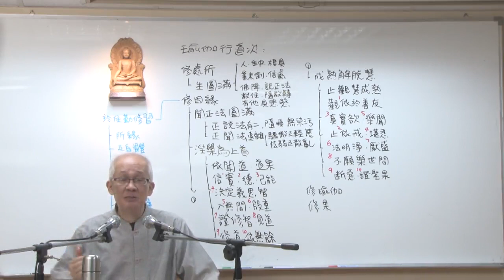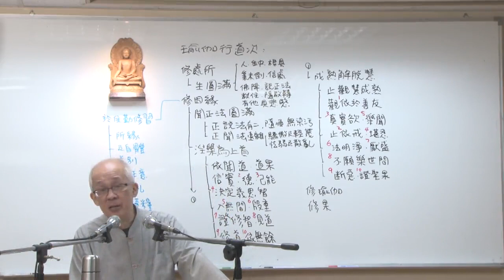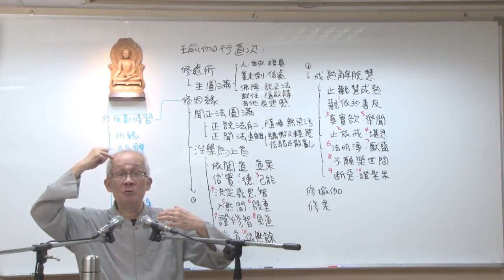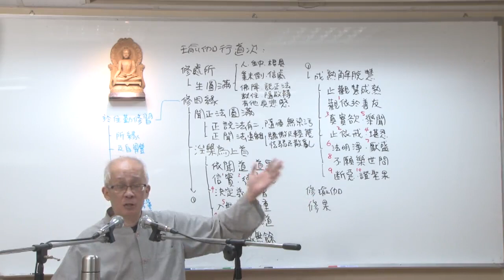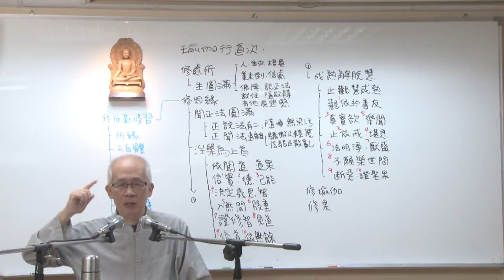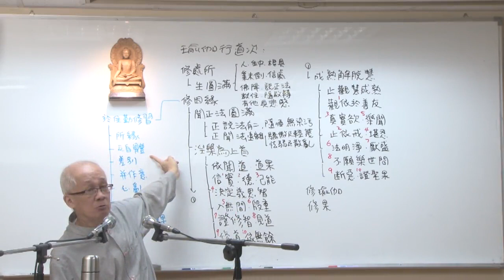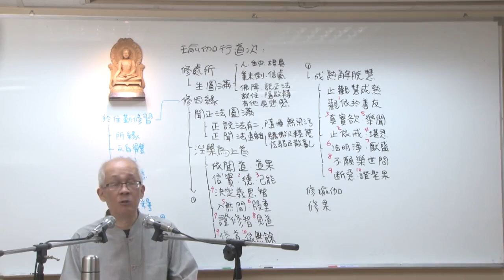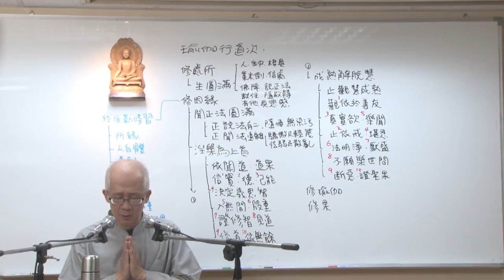瑜伽止觀禪修進階--第003集/廖誠麟居士主講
瑜伽止觀禪修進階 (已圓滿課程-共26集)
第三屆假日佛學院/法相宗/
主講者：廖誠麟居士
啟講日期：2019年10月06日
演講地點：本會三學教室(二)